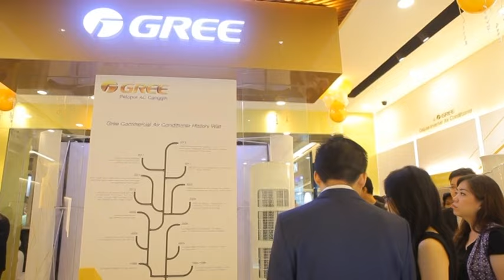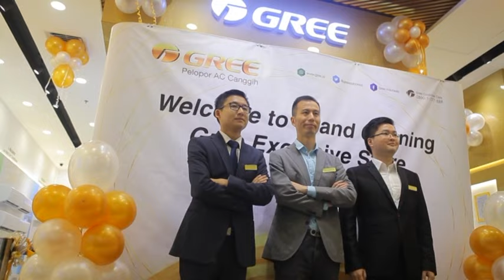Gree Exclusive Store Indonesia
Pada tanggal 28 April pukul 10.00, telah diresmikan Exclusive Store Gree pertama di Indonesia. Pembukaan Exclusive Store Gree pertama di Indonesia ini bukan hanya memberikan nilai tambah bagi pasar Gree, namun juga merupakan sebuah strategi agar dapat lebih dikenal oleh masyarakat Indonesia. Kami percaya bahwa akan banyak Gree Exclusive Store nantinya yang akan diresmikan di Indonesia. "Made in China, Loved by Indonesia!"

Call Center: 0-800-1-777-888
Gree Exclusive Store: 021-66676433